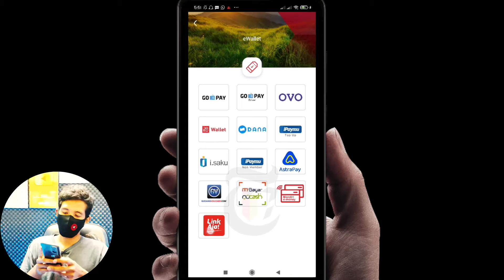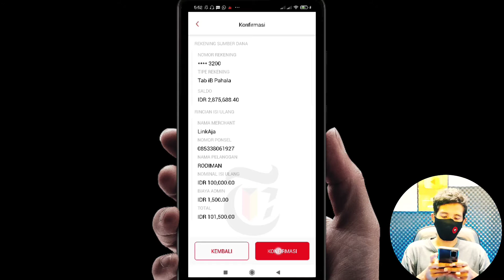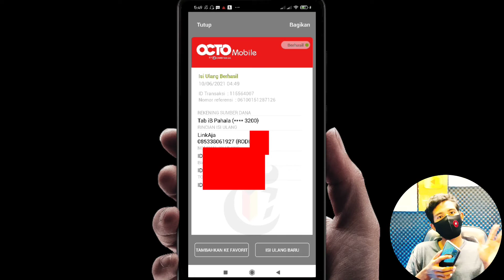Cara Isi Saldo LinkAja Lewat HP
Bisakah kita Cara Isi Saldo LinkAja Lewat HP? tentu bisa. berikut tutorial Cara Isi Saldo LinkAja Lewat HP bagi anda yang mua isi saldo linka aja dari bank cumb niaga terbaru dan cocok untuk pemula.

Semoga Tutorial Cara Isi Saldo LinkAja Lewat HP Paling tidak Ada Sedikit Manfaatnya Bagi Diri Pribadi dan teman-teman sehingga bisa jadi Amal jariyah Bersama, Amin.

TUTORIAL BANK BRI